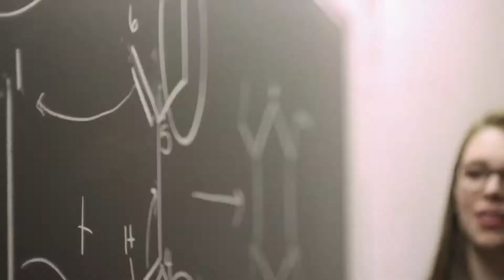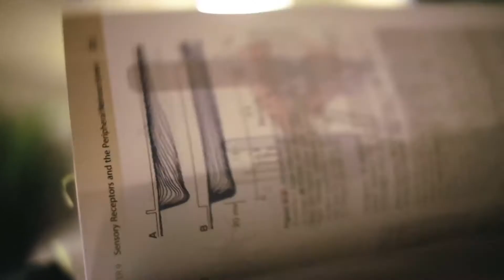Welcome to Dalhousie University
Located on Canada’s East Coast, Dalhousie University is one of Canada’s oldest universities and brings together more than 19,000 students every year.